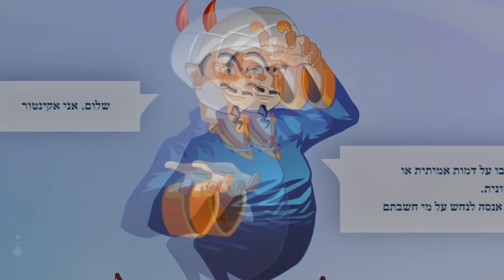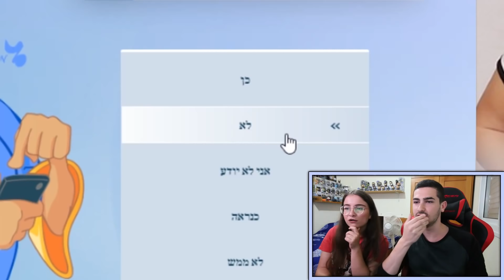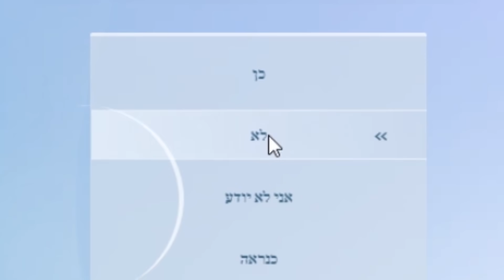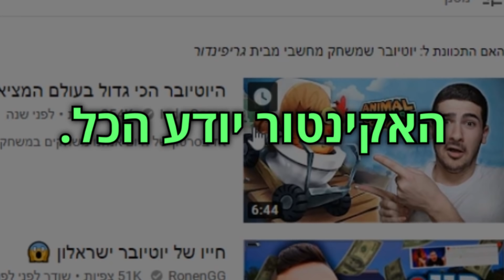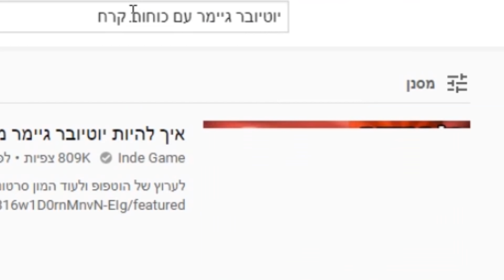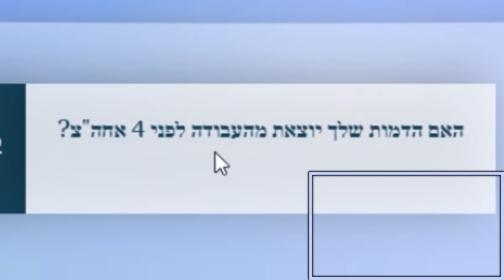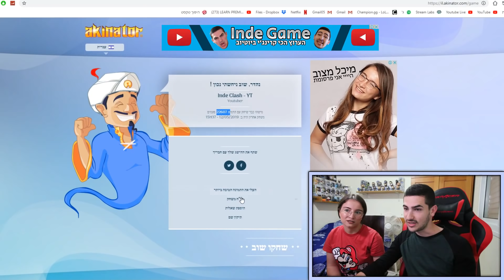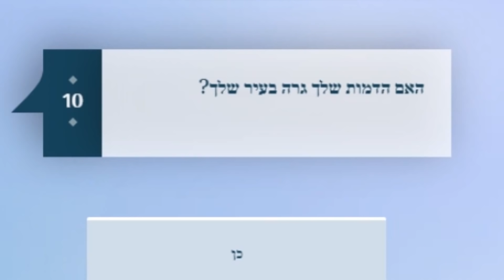בדקנו את מי האקינטור ימצא הכי מהר! (נקרענו מצחוק)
אז היום אני מארח את היוטיוברית מיכל מצוב לסרטון מטורף שבו בדקנו את מי האקינטור ימצא הכי מהר, אותי או אותה ! ופשוט נקרענו מצחוק מהשאלות המטורללות שהוא שאל אותנו.

אם אהבתם את הסרטון אל תשכחו לפנק בלייק וכמובן לשתף לחברים, ותכתבו בתגובות איזה שאלה של האקינטור הכי הצחיקה אתכם !

אל תשכחו לעקוב באינסטגרם חברים בשביל עדכונים בלעדיים רק לשם וכמובן סתם כי אתם סבירים אותי

ותודה לעורך המוכשר - תאיר !

שיר אווטרו -